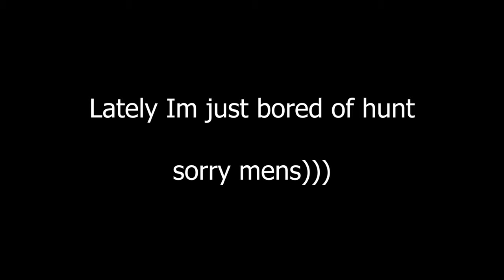Hunt: Showdown - The Vandal Striker